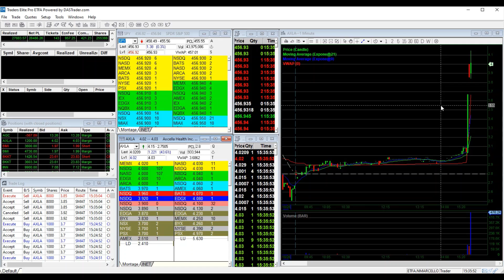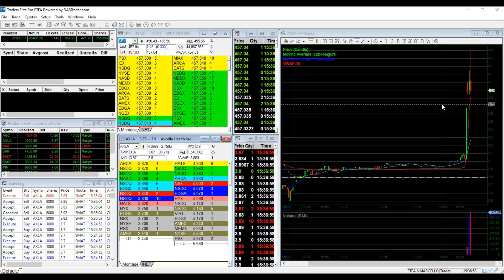DAY TRADING +27K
Stocks Traded
BKKT
WBX
IINN
BIMI
LIDR
RDBX
AXLA